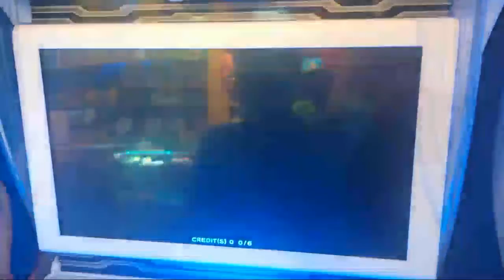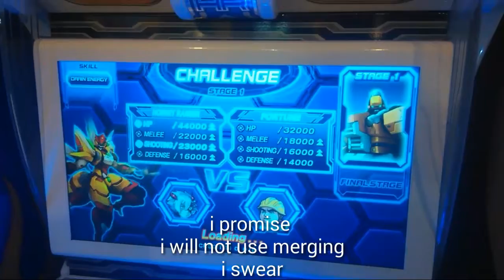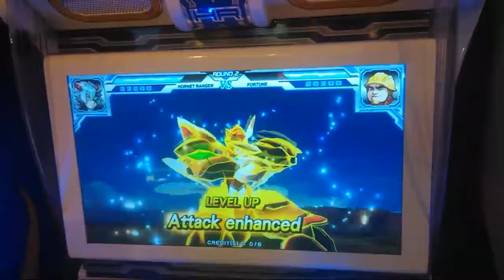Hero Of Robot |lose 1 round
Weak become stronger just for opponent
Hornet is a assholes but i still love him because he so cool i will found the exchange for my robot

song:
Intro:Pill [NCS]
BLACKPINK as is you last
Outro:OG LOC rap

outro character:
Og loc:guy sing this song